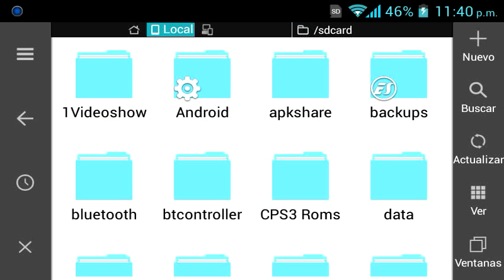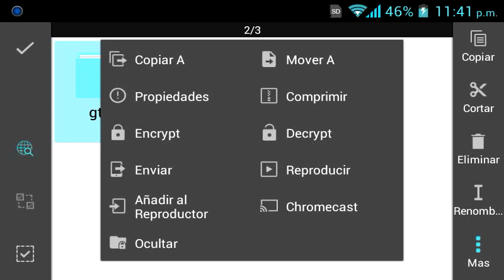STRANGE MOD PARA ANDROID GTA SA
link del mod solo descargan descomprimen el archivo y los pegan a la ruta android/data/com.rockstargames.gtasa/file/texdb ahi los pegan e inician una nueva partida para que el mod funcione a la perfeccion bueno eso seria todo amigos denle like o compartanlo con sus amigos nosvemos en siguiente video! :D